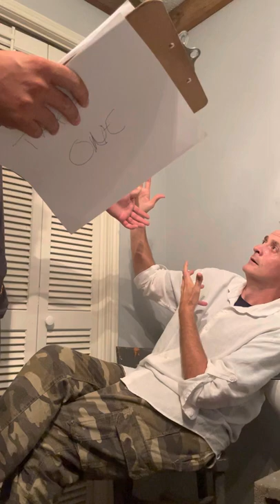Play that goes wrong audition